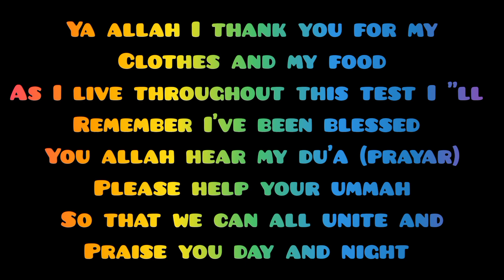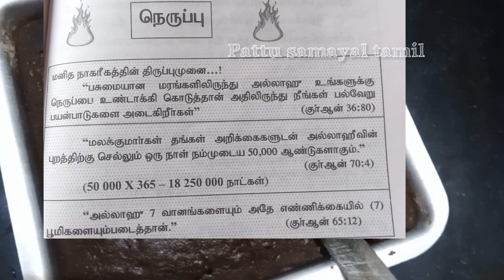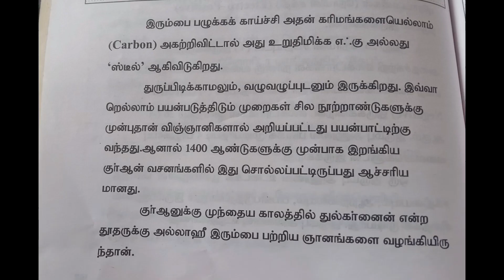Ragi cake recipe😋கோதுமைமாவு,ராகி மாவில் சுவையான ஆரோக்கியமான soft cake 👌healthy cake recipe😋